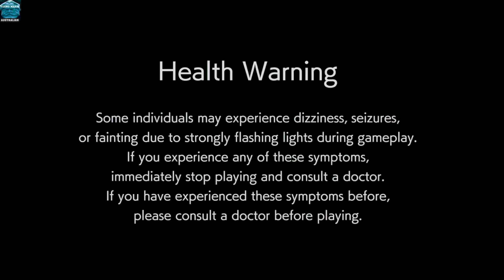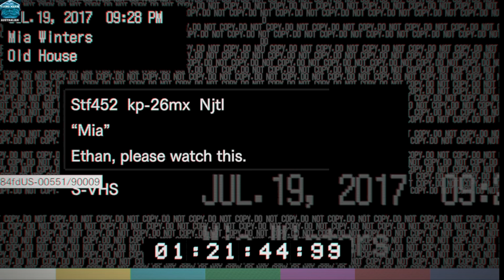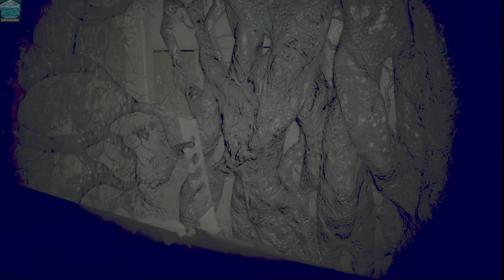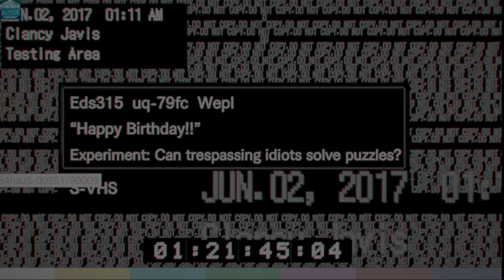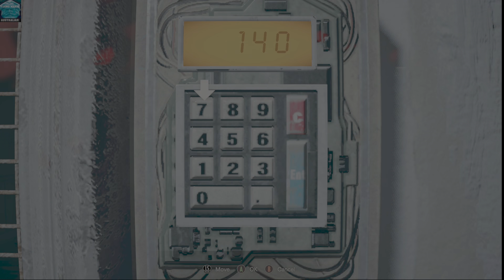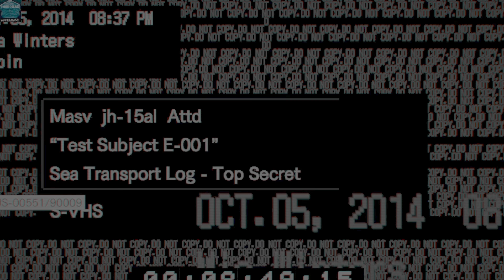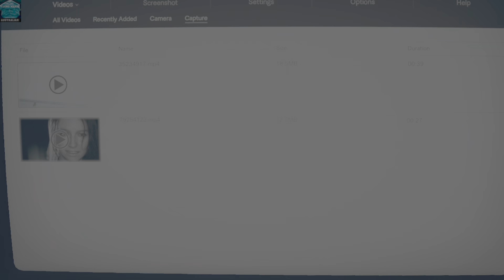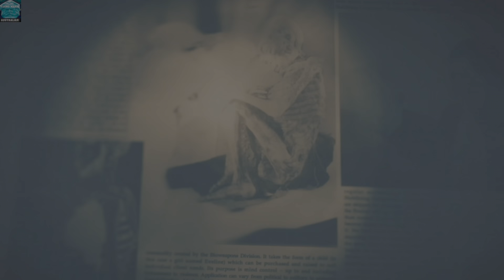RESIDENT EVIL 7 Biohazard (2017): HARDCORE: Optimal 4K XDR: FULL GAME ACTION HORROR MOVIE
1. This is a 7 hour Horror Action movie recorded and compiled  @4k60fps80mbs HDR.
2. Game has three difficulty levels and it seems that the Normal mode is set as hardcore in this game.
3. You must memorise what is where to understand the maps. In the hardcore, you must use headshots only to kill anything or ammo will be wasted. Reload time of all weapons is extremely slow to cope with dodgy movements of all the characters which are grabby as well, you must take time to kill the bosses has no short cut solutions. Until you get the shotgun things are bit hard but bullets of shotgun do not last long in the hard core. You must learn runaway from main characters when they are attacking before final fights.
4. Main tasks: killing Jack Baker, his wife Margurites, Lucas, Evaline, Corps. Three main door keys Scorpion, Crow, Snake. Puzzles to unlock main doors of the attached houses. Finding ingredients of the Serum to cure Zoe and Mia. Acquiring ammo like Shot gun and other. Saving game and storing collection in the given locations. Explore the shipwreck to find the story of Mia and Evaline. Installing power supply to run the lift of the ship then rescue Ethan back with a vaccine to kill Avaline. Ethan finished the story going back to Baker’s house through the salt mine. Made a serum for Evelin then ended.

My GAME REVIEW:( after first play):

I started playing Resident Evil from this part. When I havent finished the Village yet. Graphics is complaint free. I was about to give up killing Lucas when aiming eyes going up and down, finally did it with an inaccurate shot. Houses in the first hours were a bit revealing with various door keys, I thought not going to end, the ship was a bit dosed with repetitions, and the minefield was ending before I expected. Music was really refreshing in the minefield to kill some crops with lots of ammo. On my first play, I wasted some time trying to make the serum on my own with two ingredients that wasn't necessary at all. As I said the structure of the houses with floors was impossible for me to memorise until the whole map was revealed bit by bit. The Birthday party idea was really funny, must not put your hand in the toilet after watching the video upfront. In my first playing 20 hours of nonstop play with a sleep break, no I wasn't afraid at all. Had chilled effects a couple of times for Mia and Avalyn, and did not like Margaret at all specifically her disgusting vagina.